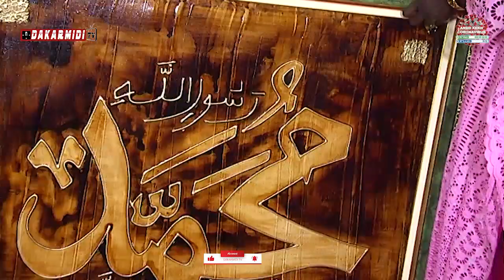Sheikh Alassane SENE reçoit le WPP du professeur Fatou Sow Sarr